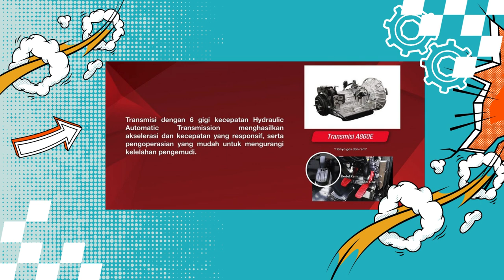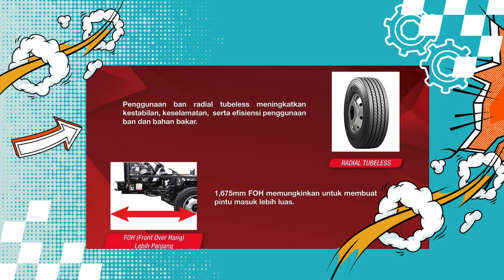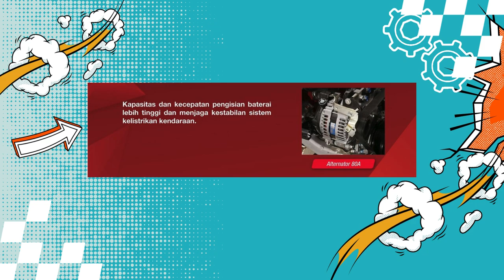BUS GB 150 L AT